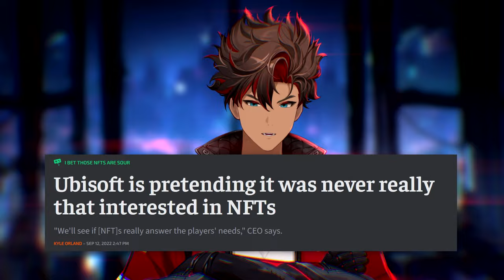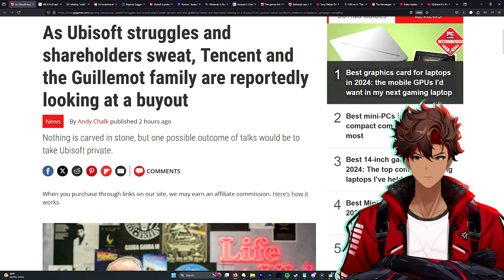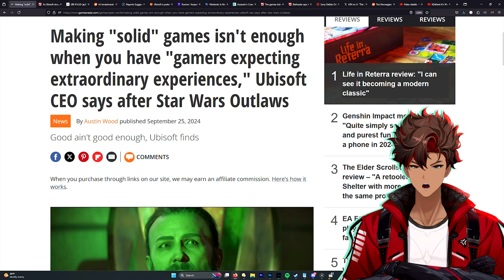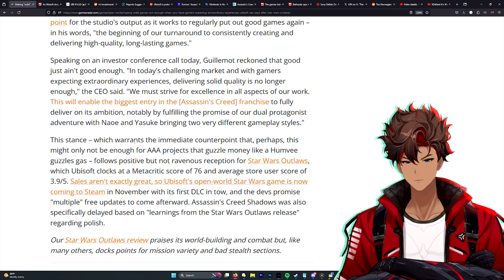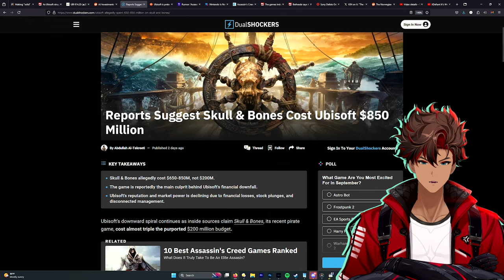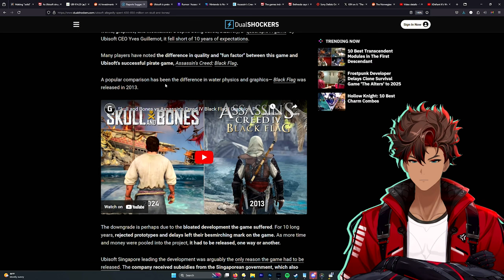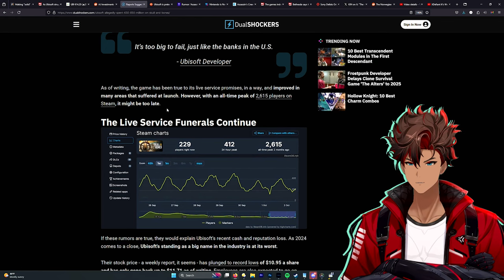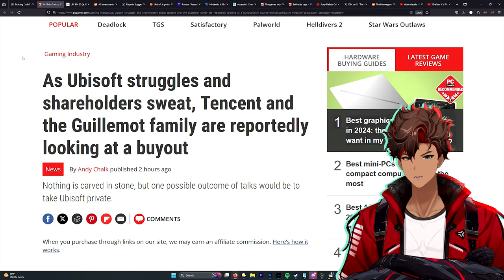You'll never guess what happened at Ubisoft...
Ubisoft is trying to go Private in a move to stop it's failing stock price... Will it work?